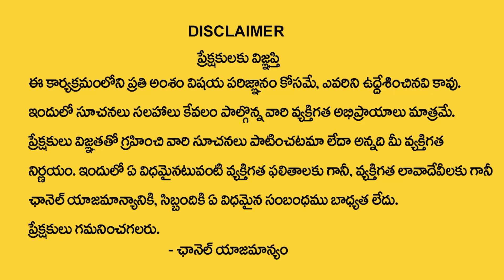Powerful Angel Number Meaning | Angel Numbers | Money Attraction & Visualization | Master Paramesh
Watch►Powerful Angel Number Meaning | Angel Numbers | Money Attraction & Visualization | Master Paramesh